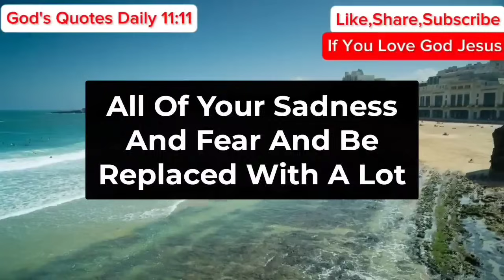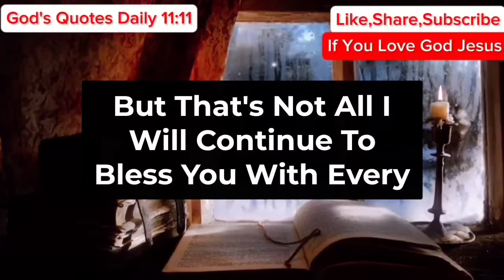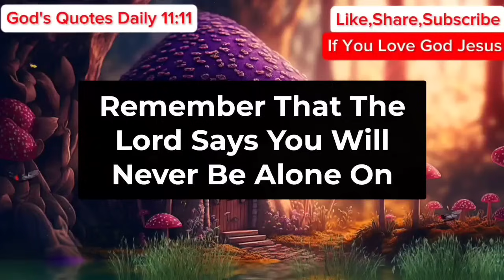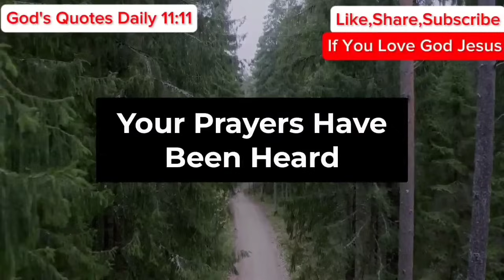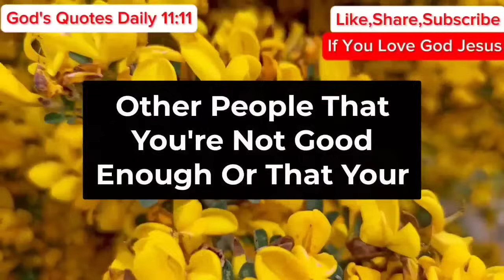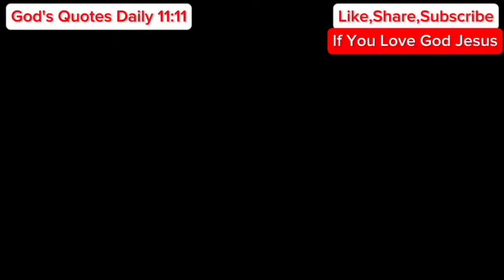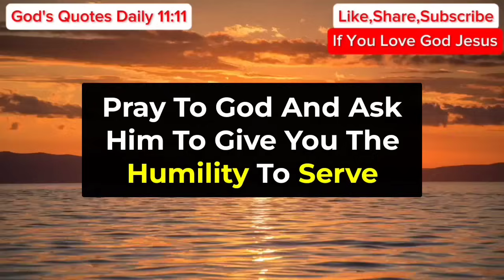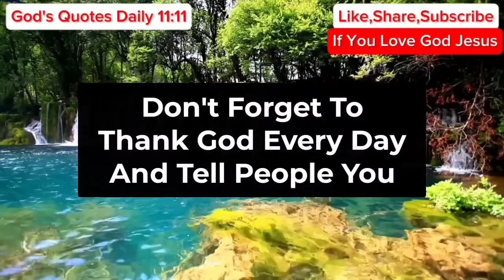11:11😇God Says, On 3 August You Will Lose Your 🤑$800,000 Money From Bank Account.... | God's Message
11:11😇God Says, On 3 August You Will Lose Your 🤑$800,000 Money From Bank Account. | God's Message

Gods messages
Gods message
Jesus
Jesus christ
Jesus loves me
Faith
Faith quotes
Inspirational quotes
Angels message
Universe message
Money miracle
Financial abundance